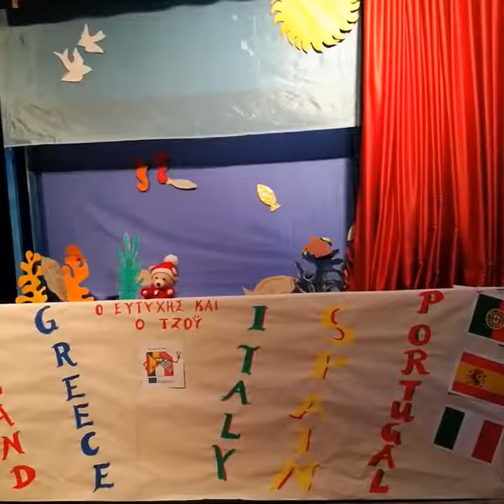Drama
Our drama
The odd one...IN!